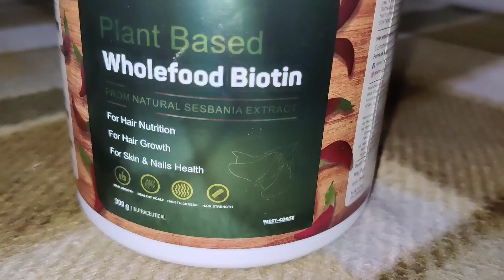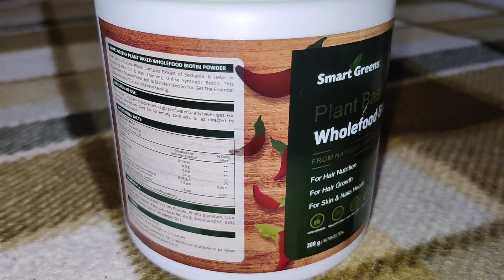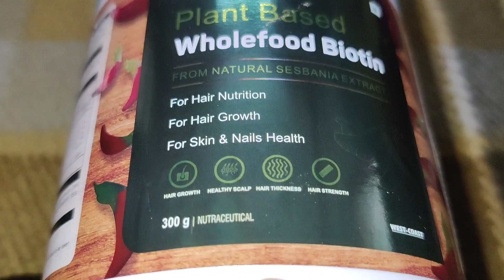Smart Greens Plant Based wholefood biotin powder Review & Demo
Smart Greens Plant Based Wholefood Biotin Powder High-Potency Hair Nutrition, Hair fall, Premature Greying, Hair Growth, Healthy Scalp and Skin & Nails Health - 300gm
Smart Greens Plant Based Wholefood Biotin Powder Contains Extract of Sesbania. It Helps in Controlling Hair Fall & Hair Thinning. Unlike Synthetic Biotin, This Supplement is sourced from Herb & Standardized So You Get the Essential Dosage of Vitamin B7 in Each &Every Serving.

Promotes Growth of Hair, Skin and Nails

Helps to Maintain Healthy and Clear Skin
Makes Your Nails Stronger
Strengthens Hair Roots
Healthy Hair Growth, Healthy Scalp, Hair Thickness